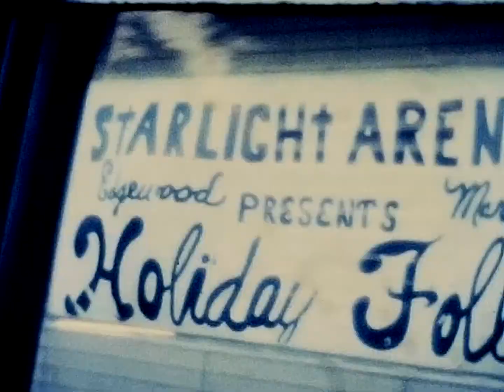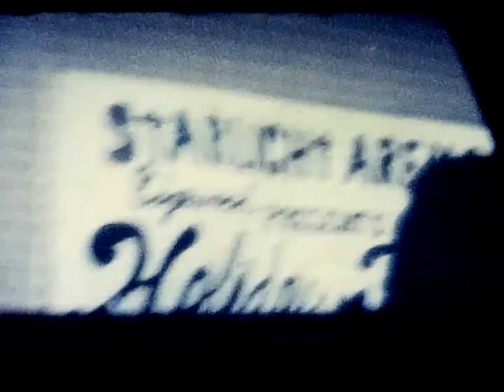Holiday Follies On The Road Part II